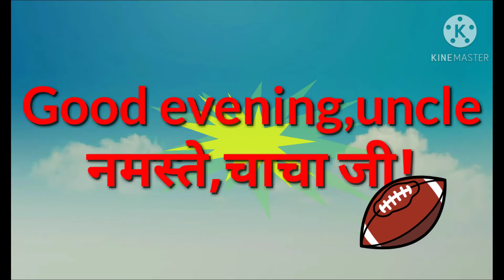English speaking classes---Greetings in speech.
Rapidax English speaking